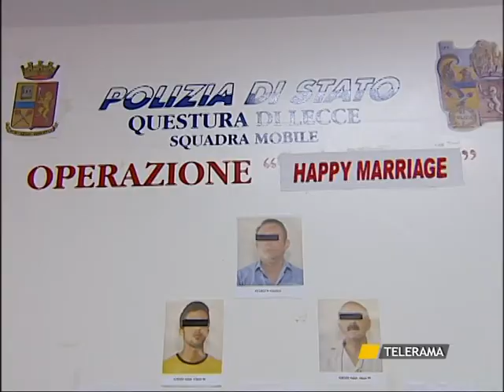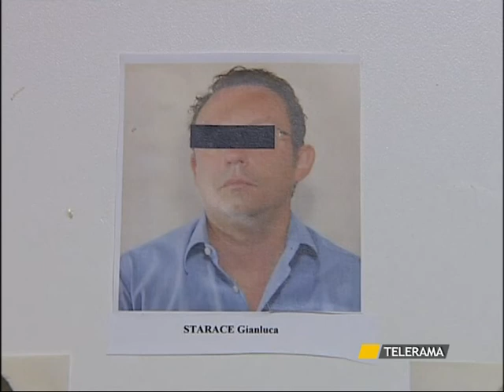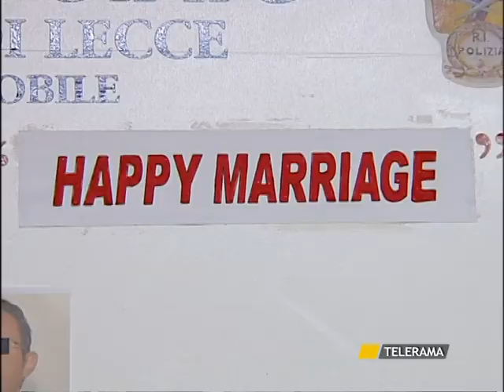TR NEWS 10.8.10 SVZ FALSI MATRIMONI.mpg